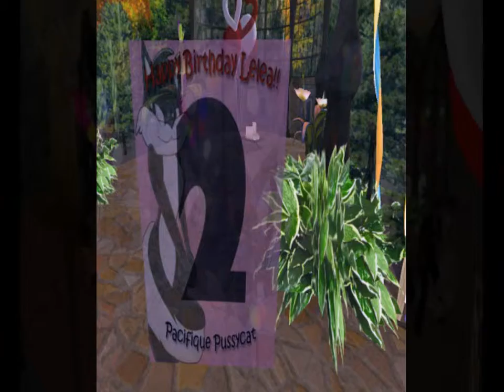Second Life Rezz Day Party for LELEA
HaPpY ReZz DaY Lelea! Party like a rock star princess.
Pacifique sim, 11-26-11